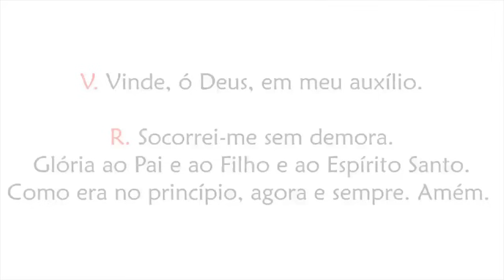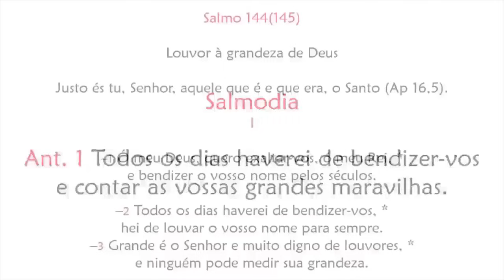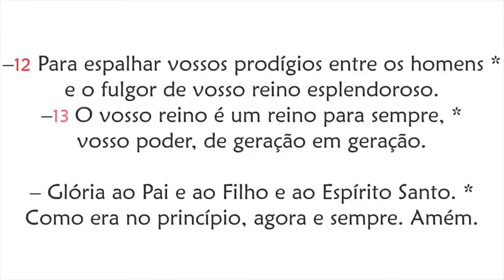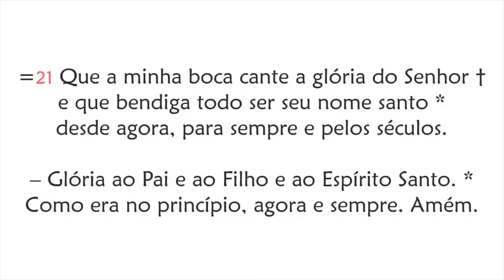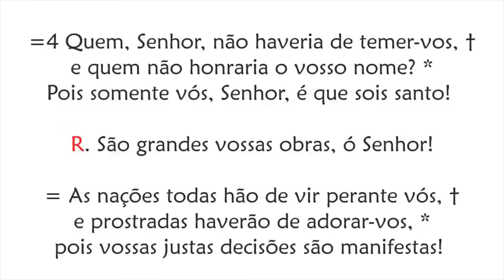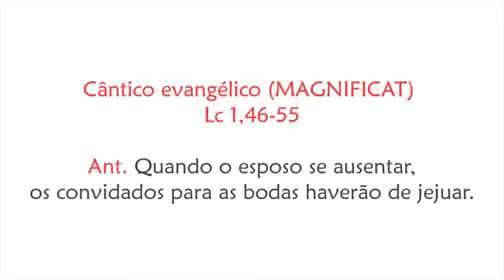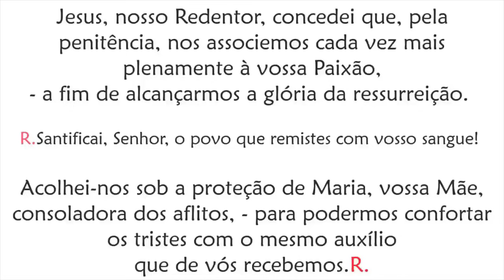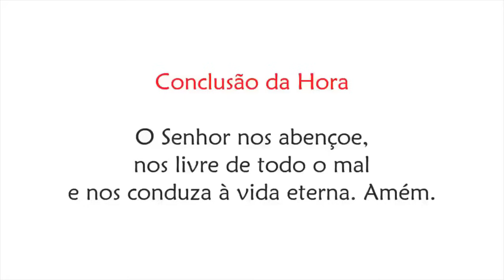Vésperas de Sexta-feira depois das Cinzas